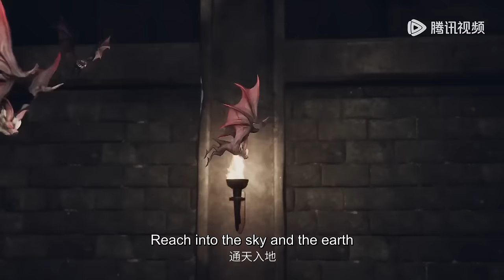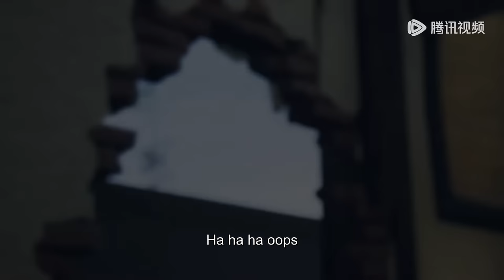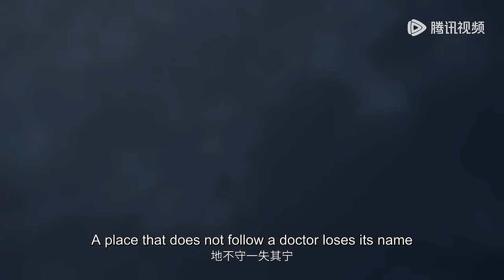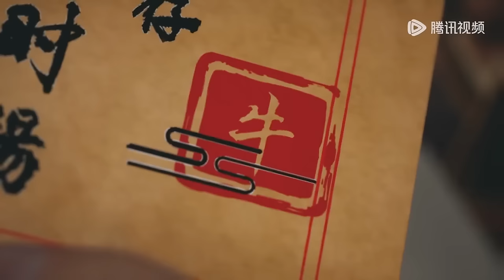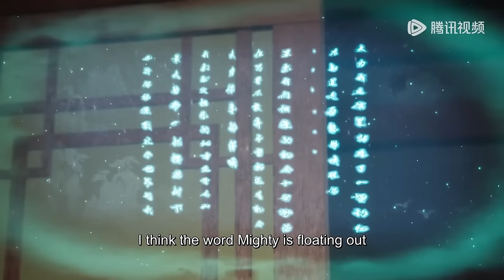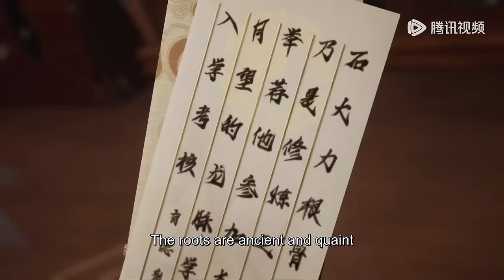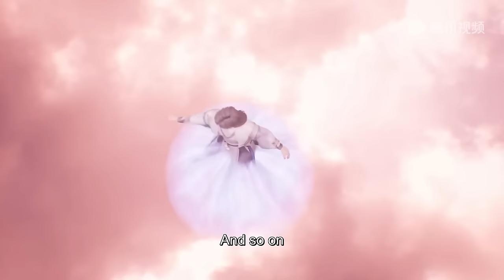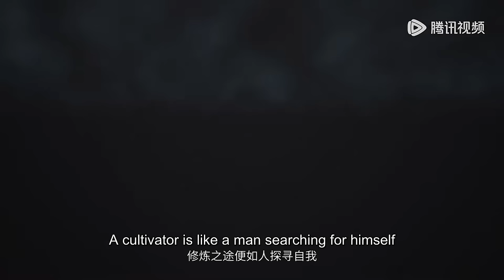✨Chief Soul Master EP 01 - EP 60 Full Version [ENG SUB]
【Synopsis】In the vast land of God's State, all things have spirits, and a genius who partners with a spirit is called a Spirit Master. Sealed for a hundred years, Shi Dali accidentally meets Qingqing, a nine-tailed fox from a parallel world, and embarks on the road to become the chief Spirit Master, find the mystery of his own birth, and guard the world.